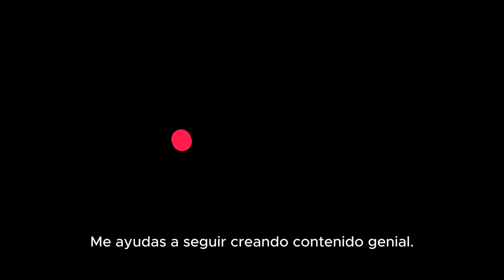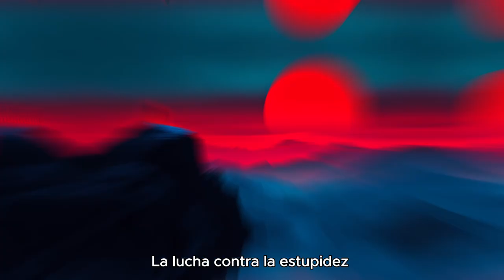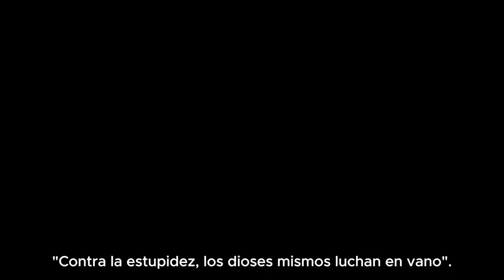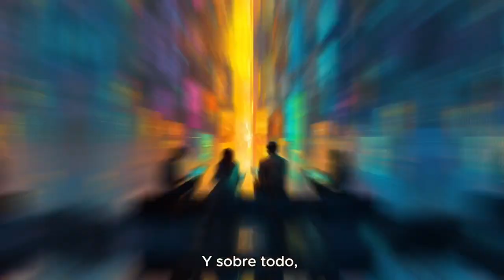📚 5 Leyes que Explican la ESTUPIDEZ 📚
¿Eres consciente del poder destructivo de la estupidez? 🤔 En este video exploramos las 5 leyes fundamentales de la estupidez según Carlo M. Cipolla 📚 y cómo se manifiestan en el mundo actual 🌍. ¡Prepárate para una dosis de realidad que te hará cuestionar todo! 🤯 FakeNews pensamientocrítico ítico